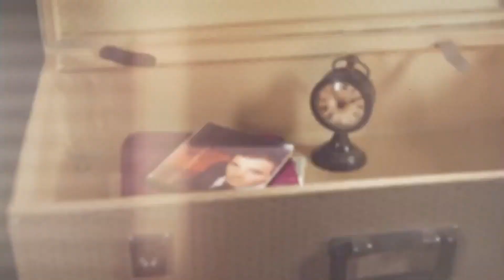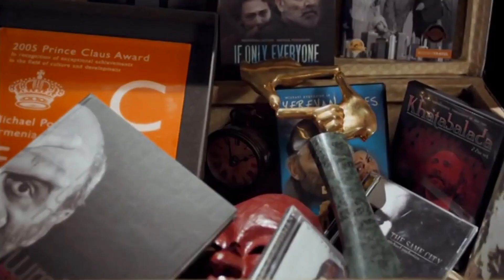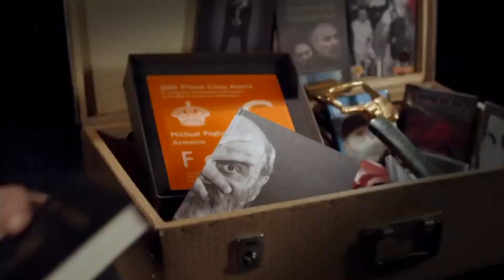Michael Poghosyan - Amen inch chisht e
Միքայել Պողոսյան - Ամեն ինչ ճիշտ է
(Քրիստ Մանարյան)